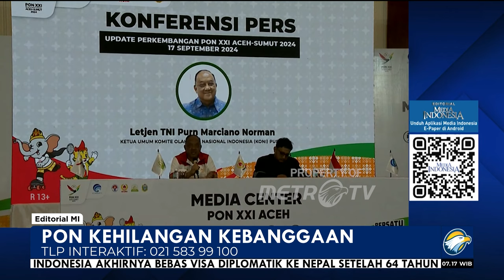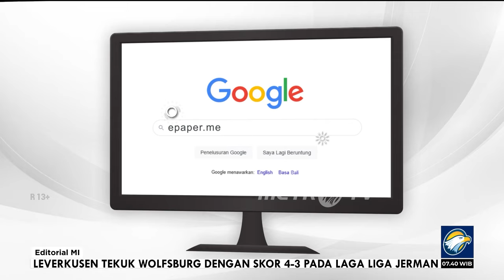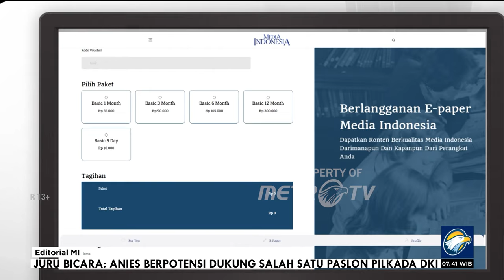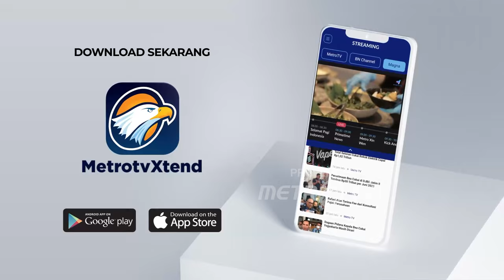PON Kehilangan Kebanggaan - Bedah Editorial MI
RAPOR merah mesti kita berikan untuk penyelenggaraan Pekan Olahraga Nasional (PON) XIX Aceh-Sumatra Utara 2024 atau PON 2024. Catatan buruk perhelatan PON yang disebut sebagai yang terbesar sepanjang sejarah itu berderet begitu panjang. Banyaknya pecahan rekor yang berhasil dibukukan para atlet pun tak mampu menutupi buruknya pelaksanaan PON 2024.

Disebut terbesar karena PON 2024 mengikutkan sebanyak 12.919 atlet. Rekor sebelumnya dicatat PON Riau 2012 yang diikuti sekitar 11.000 atlet. Anggarannya pun termasuk salah satu yang terbesar. Untuk penyelenggaraan PON 2024, pemerintah total menganggarkan Rp3,94 triliun. APBN menyumbang Rp2,2 triliun, dan APBD dari dua provinsi, yakni Aceh dan Sumatera Utara sebesar Rp1,74 triliun.

Namun, dengan fakta-fakta 'kebesaran' itu, panitia penyelenggara PON 2024 rupanya tak punya jiwa dan kesungguhan besar untuk mempersiapkan kompetisi olahraga antarprovinsi itu dengan baik. Hasilnya ialah catatan minus yang begitu mendominasi. Mulai dari berantakannya akomodasi untuk atlet dan ofisial, konsumsi yang tak layak, hingga venue perlombaan yang amburadul.

Selain faktor ketidaksiapan, patut diduga ada penyelewengan anggaran yang membuat dana trilunan rupiah yang sudah digelontorkan tidak menghasilkan penyelenggaraan yang optimal. Hal itu terekam dari testimoni dari sejumlah pengurus KONI daerah yang tak ragu menahbiskan penyelenggaraan PON 2024 sebagai yang terburuk sepanjang sejarah PON.

Di sektor apa pun, anggaran besar selalu memunculkan godaaan. Tak terkecuali di bidang olahraga. Bukan tidak mungkin, jika melihat amat jomplangnya perbandingan antara anggaran dan fasilitas, sarana prasarana yang disiapkan, sebagian dana PON 2024 itu diduga diselewengkan dengan ugal-ugalan. Barangkali pula sebagian dana itu menjadi bancakan pihak-pihak di lingkup penyelenggaraan perhelatan olahraga bertaraf nasional itu.

Ini tentu menjadi pekerjaan rumah bagi Satuan Tugas (Satgas) untuk Pendampingan Tata Kelola PON yang baru-baru ini dibentuk berdasarkan perintah Presiden Joko Widodo. Kita harapkan satgas bersama kepolisian bisa mengungkap secara tuntas dugaan penyelewengan yang menyebabkan semrawutnya PON 2024.

Tidak hanya itu, publik dan masyarakat olahraga, termasuk atlet dan ofisial merasa kecewa, marah terhadap penyelengaraan PON 2024 akibat begitu telanjangnya praktik pengabaian terhadap sportivitas dilakukan. Pengejaran kemenangan demi gengsi daerah, terutama tuan rumah, kerap diwarnai dengan ketidakjujuran, kecurangan, dan cara-cara tidak sportif lainnya. Publik bisa menyaksikan, kecurangan nyata-nyata terjadi di sejumlah cabang olahraga, seperti di sepak bola, tinju, dan anggar.

Padahal tujuan utama PON digelar sejatinya untuk mencari bibit atlet berbakat dalam bingkai kompetisi multiajang yang meninggikan sportivitas dan kualitas. PON bukan sekadar ajang perebutan medali, melainkan juga cerminan dari upaya membangun prestasi olahraga nasional.
PON semestinya menjadi tonggak awal untuk merenda prestasi dunia melalui kompetisi nasional.

Karena itu kita mendesak harus ada evaluasi dan audit total untuk penyelenggaraan PON 2024 di Aceh dan Sumut. Kebanggaan nasional yang seharusnya terwujud dalam ajang seperti PON mesti dikembalikan. Jangan sampai masyarakat, apalagi atlet, menjadi antipati dengan PON karena semakin ke sini alih-alih makin bagus penyelenggaraannya, malah semakin berantakan.

Evaluasi mesti segera dirampungkan mengingat pada empat tahun mendatang, kita akan kembali bertemu dengan PON Nusa Tenggara 2028. Sekali lagi kita ingin mengingatkan pemerintah, baik pusat maupun daerah, belajarlah dari rapor merah penyelenggaraan PON 2024. Sesungguhnya tidak ada alasan soal kesiapan mengingat pelaksanaan PON sudah ditentukan sejak jauh hari.

Tugas besar pemerintah untuk mengembalikan spirit dan kebanggaan PON seperti ketika pertama kali diselenggarakan pada 1948 lalu. Kalau pada akhirnya PON hanya menjadi tempat buang-buang anggaran tanpa hasil nyata, PON hanya menjadi ajang unjuk ketidakjujuran, jangan salahkan suara-suara publik yang mempertanyakan, apa PON masih dibutuhkan?